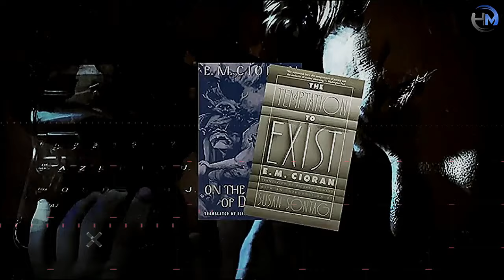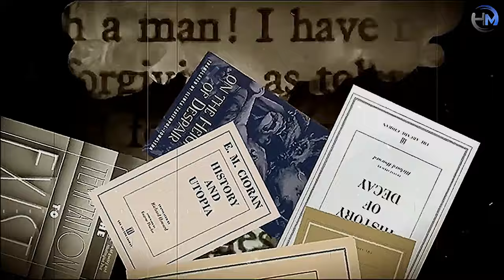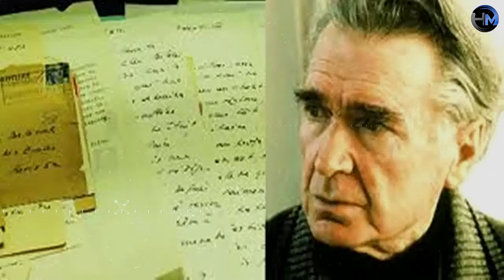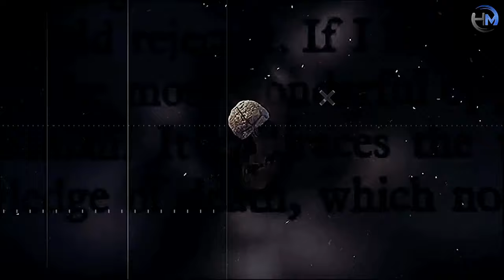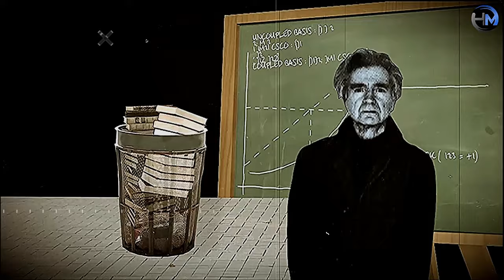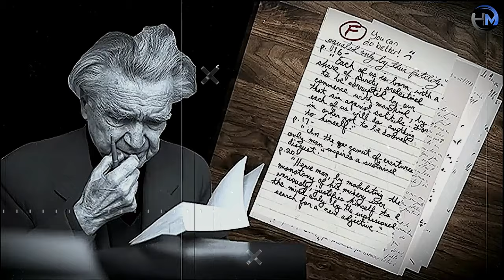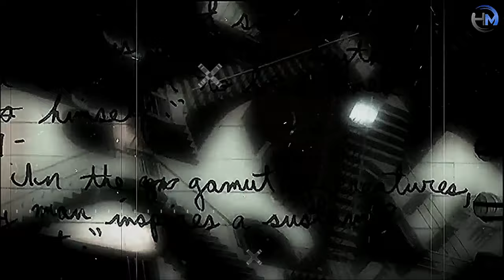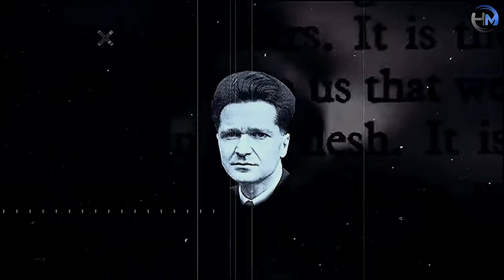Hayat Memat Meselesi - Emil Cioran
Neden Hiçbir (Gerçek) Sebep Olmadan Yaşıyoruz - Emil Cioran Felsefesi

Kimilerine göre döneminin en yıkıcı düşünürlerinden biriydi; 20. yüzyılın Nietzsche’siydi, ne var ki daha kasvetli ve daha iyi bir mizah anlayışına sahipti.  Pek çoğuysa, onun özellikle gençliğinde tehlikeli bir deli olduğunu düşünüyordu. Gene de başkalarına göre –belki kendisi hariç– kimseye zararı dokunmayan, sadece cezbedici şekilde sorumsuz bir genç adamdı.